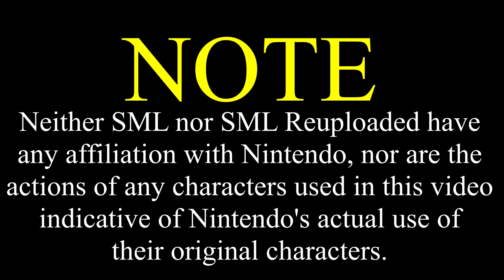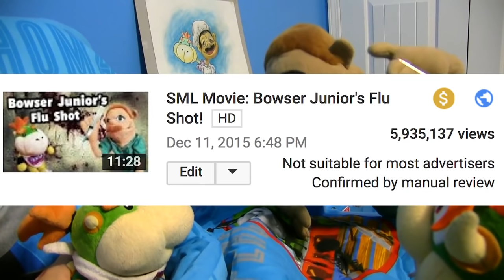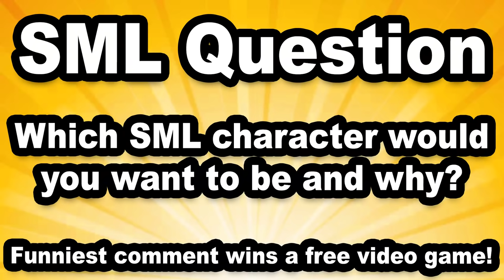SML Movie: Bowser Junior Gets Sick [REUPLOADED]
Original Upload Date: December 1st, 2017
Original Description: Bowser Junior is sick and doesn't have anyone to take care of him!
Sorry guys for the short video, I currently have the flu, new videos soon!